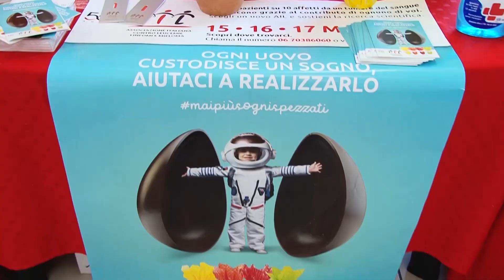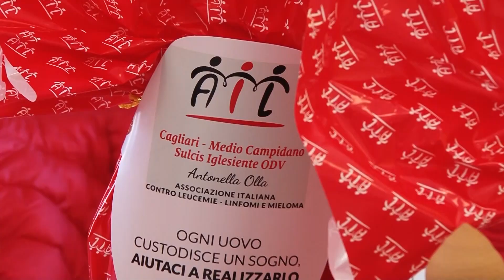Cagliari. Bilancio dell'iniziativa le Uova di Pasqua dell'AIL 18 03 24